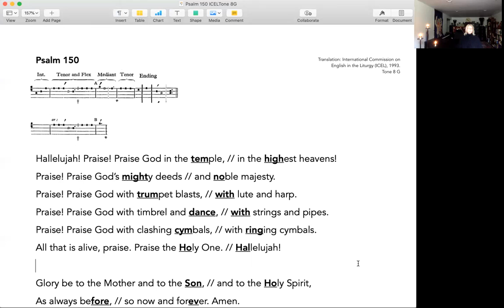SINGING DAWN Week 9 Day 6 CYMBALS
Today is Day 62 of SINGING DAWN: A daily chant practice from Equinox to Solstice in the Benedictine Spirit with Ellen Oak. This week we are chanting Psalm 150. Today we chant as ringing cymbals. How does each foray into an instrumental image affect our singing? How does it affect our soul? Our prayer?

The link to the Google folder with materials for our journey—INCLUDING A PDF OF PSALM 150 POINTED FOR OUR CHANTING—is here:

Let us all know how it's going for you! I invite your constructive comments and questions. If you are signed into YouTube and have a channel, you can post responses yourself directly below this space.